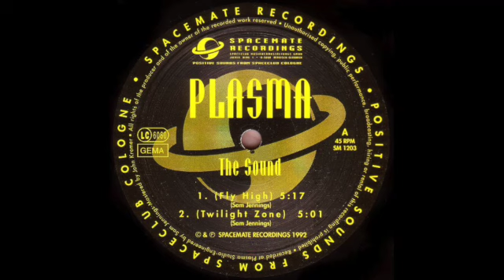Plasma - The Sound (Fly High) (1992)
Spacemate Recordings